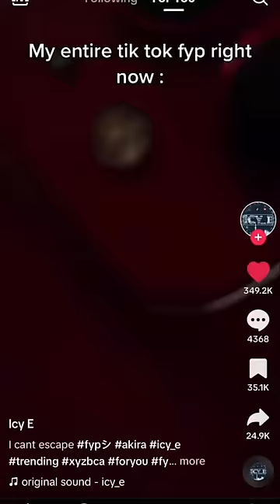memes from internet